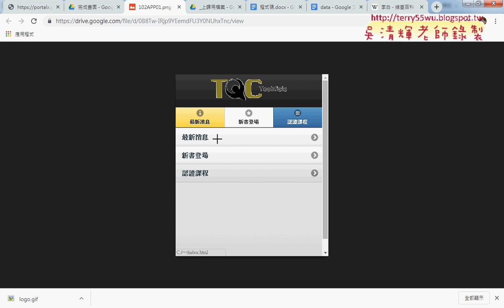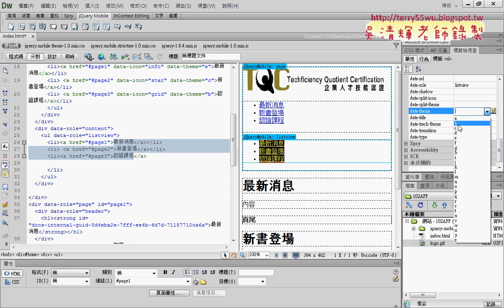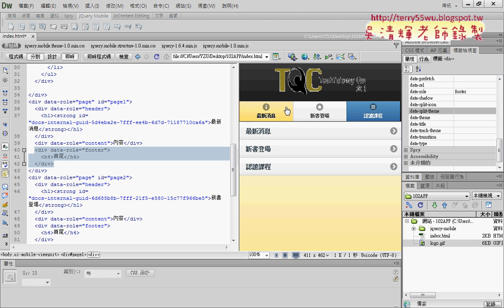06 ListView清單